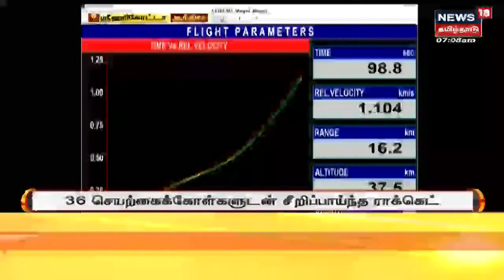LVM3-M2 ISRO | 36 செயற்கைக் கோள்களுடன் விண்ணில் சீறி பாய்ந்தது எல்.வி.எம்-3 ராக்கெட் | Tamil News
இஸ்ரோ’வின் ஜி.எஸ்.எல்.வி., மாக் – 3 வகையை சேர்ந்த எல்.வி.எம்.3 – எம்2 ராக்கெட், இங்கிலாந்தை சேர்ந்த ‘ஒன்வெப்’ நிறுவனத்தின் 36 செயற்கைக் கோள்களை சுமந்தபடி விண்ணில் ஏவப்பட்டது.